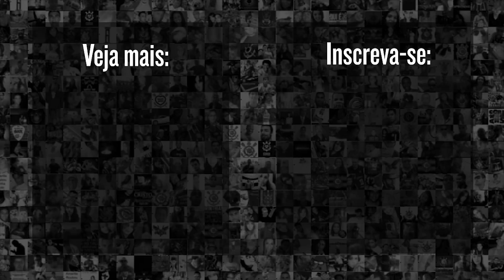Gabi Zanotti faz o GOL do TÍTULO do CORINTHIANS | Corinthians 1 x 0 Grêmio | Supercopa Feminina 2022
Gabi Zanotti marca o gol do titulo da Supercopa Feminina 2022 contra o Grêmio. Confira

9h | Rapidinhas do Corinthians, com Beatriz Zoccoler e Marcelo Becker
12h | Papo com Vessoni
17h | Voz da Torcida - Com Raul Moura e Luis Fabiani
19h | Respondendo o Chat  - Com Lucas Faraldo
20h | Redação Meu Timão  - Com Lucas Faraldo e convidados